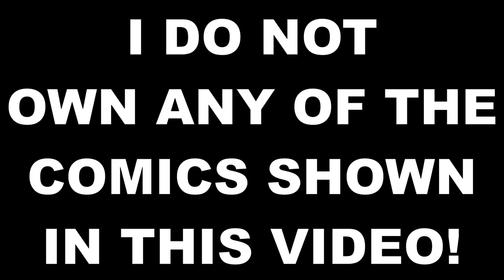Lumity Short Compilation #51 (Comic FanDub)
Bored #51